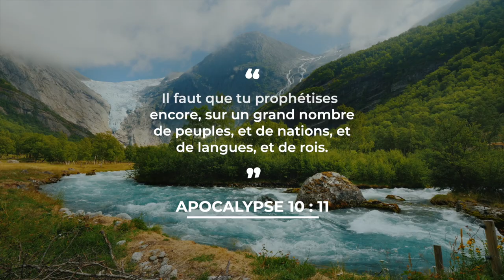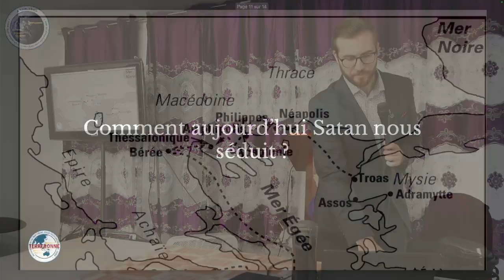Réconfortés par leur fidélité | Allons à l'École du Sabbat - Leçon 5 Q3 2024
Comment Paul a été réconforté face à l'endurance de l'adversité ?